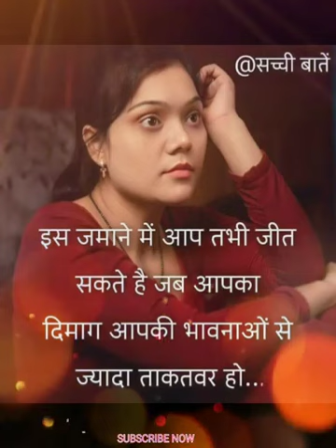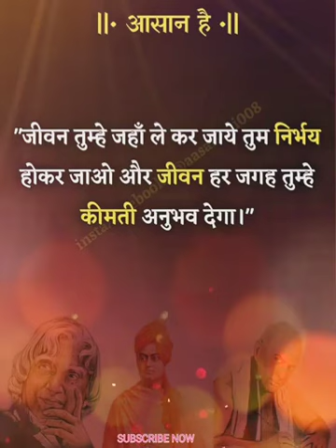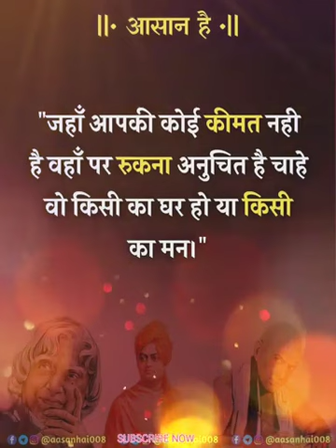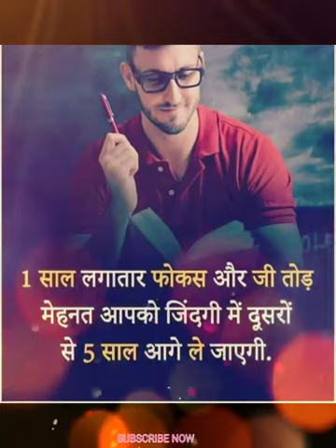Upsc Motivational🔥 Videos| Ias✍️ Ips Motivation|🎯 Motivational Songs| Motivation Dose 02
THANK_😊😊😊😊😊😊😊😊_YOU

 🇮🇳🔥_____Keep_Loving_&_Supporting____🇮🇳🔥

Thank you. Officer

 🔥🙏_____Keep_Loving_&_Supporting____🙏🔥